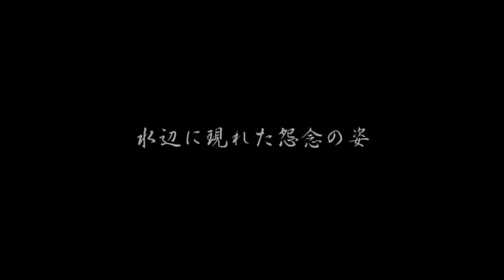【危険】呪いの映像９ あなたには視えますか？霊媒師が鑑定した溺れさせる怨念霊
◆本当にあった！心霊映像 人気ランキングTOP5◆